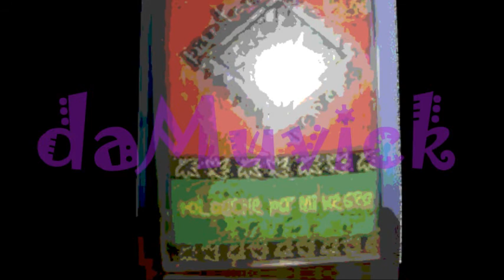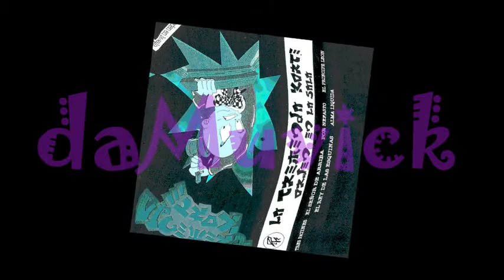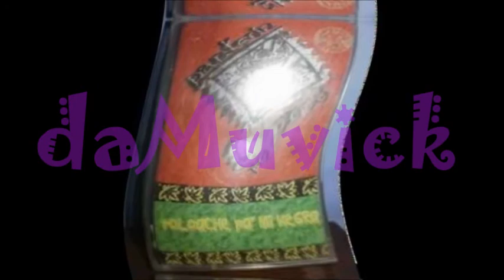Intro - Kompilacion Super Ska Ska mexicano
Este intro fue realizado por algun entusiasta del genero durante el Boom del Ska noventero en mexico, el cual abria la cinta titulada Kompilacion Super Ska, un recopilacion de grupos como Panteon Rococo, Nana Pancha, Sekta Core o La Tremenda Korte, esta grabacion se podia encontrar tanto en formato de cassette pirata, CDr o inclusive CD maquilado, muchos fueron los que conocieron el ska gracias a este tipo de material, y lo posteo para que no se pierda este buen recuerdo.